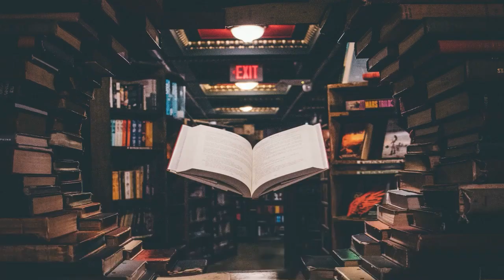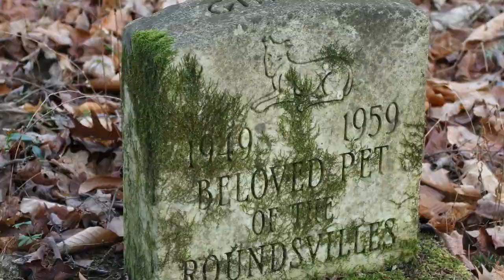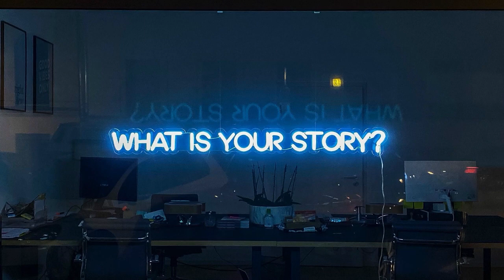That Time I Knew Something was Going to Happen - And Then it Did! True Premonitions and Deja Vu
Have you ever experienced anything beyond the ordinary? Ghost sightings? UFOs? Bigfoot? Angels? The After Life? Talking spaghetti?  Anything that is unexplained? Whatever your true story is, as long as it's mysterious and almost impossible to believe, TELL me YOUR STORY!
Rules
1. Your story must be true! Or at the very least you must believe that it is true.
2. By submitting your story you agree to the possibility that I may share your story to my subscribers
3. Your story must be about your own personal experience with aliens, ghosts, cryptids, forbidden archeology, mysterious events that have no explanation. Please don't submit stories about a funny thing that happened on the way to work this morning!
Here are some acceptable examples I was abducted by aliens... I saw a UFO... Bigfoot stalked me in the forest... My dad worked for Area 51... I saw the ghost of Michael Jackson... You know the kind of stories I'm talking about.
4. Your tale must be longer than a paragraph! Flesh it out and make it sound as interesting as you can without adding embellishments!
5. You agree to me sharing your story publicly with no remuneration. (By that I mean, I can't pay you!)
6. If you are a blogger, YouTuber, Content Creator, Podcaster, and you would like a shout out then by all means submit your name and the name of your channel/site/podcast so I can share the love.
7. Finally, if your story gets told on this channel then please SHARE the heck out of it!
8. You must be over 18 to submit your story!
This video contains my very own, very personal, account of events that took place in the 2000's
All the photos in this video were found on UnSplash which offers free photos, I will provide the links soon.
The music in this video is called The Music Box and was written and produced by Kerin Gedge, which happens to be me! I will provide a link to it for download when I can.
Today’s tale is another of a more personal nature and involves a curious experience I had when I was in my early 20’s involving an uncanny premonition.
I was living in Brisbane, Australia, sharing a house with two other people. For the purposes of this video, we shall refer to them as Jack and Louise, as their real identities aren’t necessary for this story.
Both Jack and Louise owned dogs. Louise owned a beautiful female German Shepherd with strong protective maternal instincts, while Jack’s dog was a slow elderly Golden Retriever who seldom reacted to much of anything. The German shepherd would bark at the mere mention of a possible intruder whereas the Golden retriever wouldn’t budge for much. One time I had to pick him up and get him out of the way when an angry poisonous snake crossed his path, he either didn’t notice it or didn’t care.
One day, around 2002, I had planned to spend the day with my girlfriend. There was nothing particularly unusual about that day that I can recall. I had no obvious reason to feel different to normal, but for some bizarre reason I began to feel a strange sense of nervous tension throughout the day.
My girlfriend noticed this about me too, and I began to share with her that I had begun feeling a strange sense of foreboding. For no logical reason, I was convinced that something bad was about to happen, and no matter how much I tried to shake it off I couldn’t.
The feeling grew worse as the day wore on. As I explored these feelings and questioned my sanity, I realized that this strange instinct was centered around the Golden retriever. I began to have thoughts of him dying or being hurt. watch the video to find out what happens next!
Special Thanks to the Unsplash contributors for the use of their photos in this video! Most of the photos used in this video can be found
Follow Me  On all These Other Things!